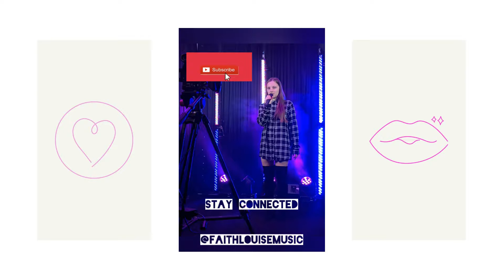Faith Louise : Acoustic cover "Dollhouse"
This weeks cover from my home studio is a little different

I have done an acoustic version of "Dollhouse" by Melanie Martinez
with a backing track created by the amazing ComboJam

If you are looking for acoustic backing tacks head over to them as they are just incredible.

I hope to be back in my proper studio next week but I've really enjoyed doing some covers from home

I'm so blown away by all you support , I feel so blessed.

Does anyone have any requests in the weeks coming up ?
drop them in the comments below.